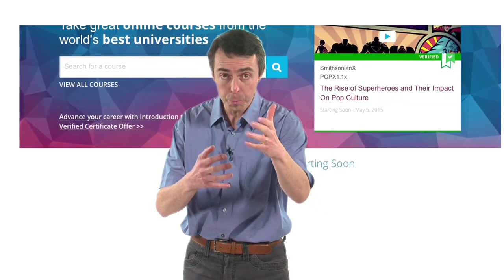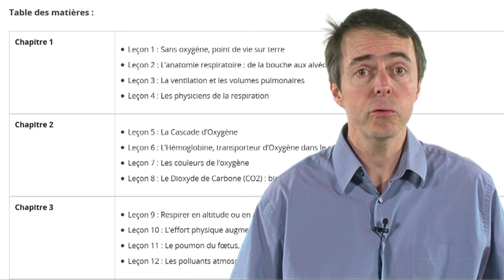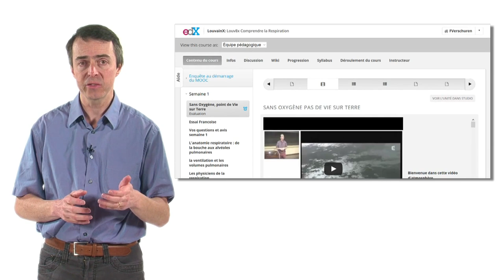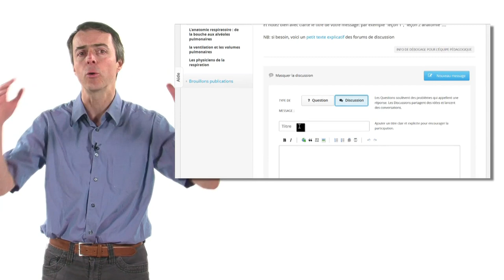Présentation du déroulement du cours MOOC (édition 2017)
Cours_1.1_-_2017.mp4
LVNRSP8XT115-V002900